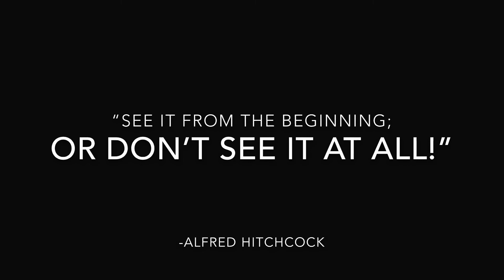Psychotic Person (Trailer 1) (Warning minor spoilers!)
WARNING MINOR SPOILERS!